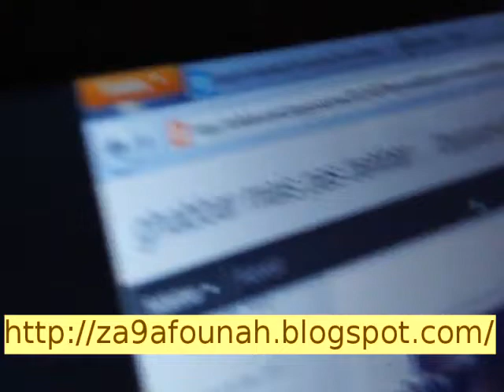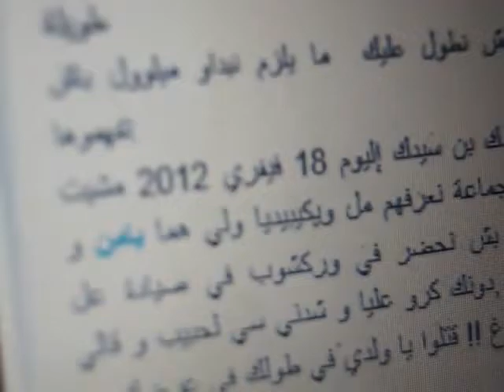Wael raconte comment il a commence son premier blog - زقفونه ... قيس سعيد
Wael Ghbara a lance son blog satirique après l'atelier ouvert de blogging qui s'est déroule a Sayada.